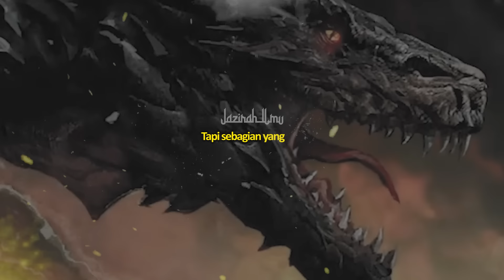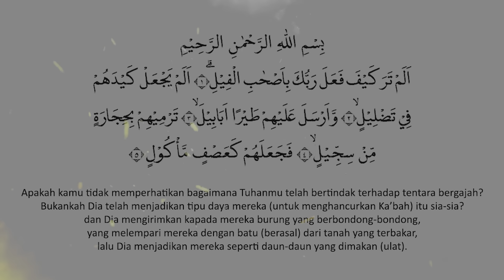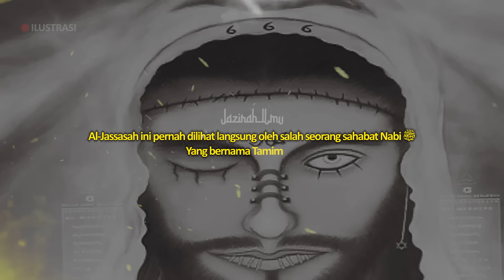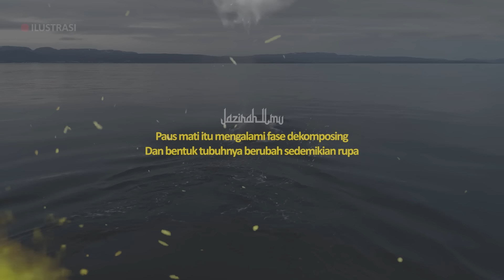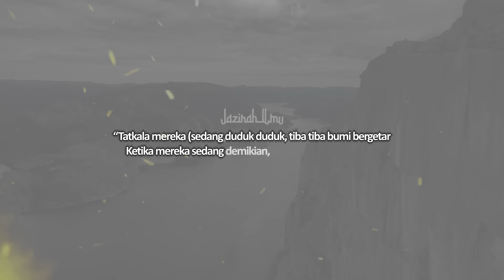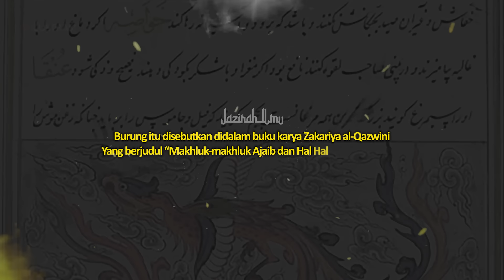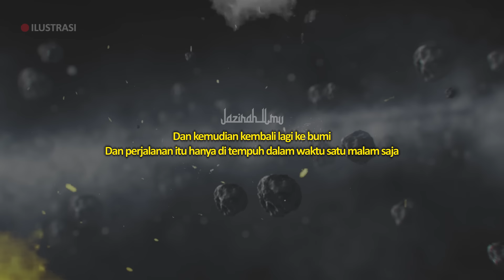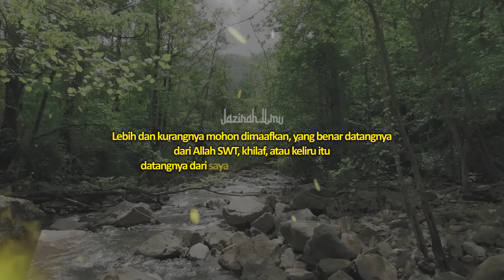Inilah 6 Makhluk Misterius di Al-Qur'an Yang Menjadi Misteri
Setiap tempat atau daerah
Tentunya punya cerita mengenai makhluk makhluk unik yang luar biasa

Misalnya di Indonesia
Kita sering mengenal cerita buto ijo, burung garuda dan makhluk makhluk lainnya

Sebagian orang ada yang percaya dengan hal itu
Tapi sebagian yang lain
Memilih untuk tidak memperdulikannya

Serupa dengan hal itu
Sebenarnya dalam Islam ada beberapa makhluk unik
Yang telah diriwayatkan tentang keberadaannya

Disini kita merangkum
Setidaknya ada beberapa hewan hewan misterius
Yang terdapat di Al-Qur’an dan Hadits

CATATAN: BEBERAPA GAMBAR HANYALAH ILUSTRASI